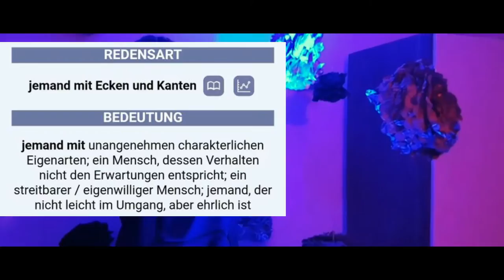Zer0 vs. MC Rammler RR (prod. by Ihaksi) - RRT Semi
Lyrics:

Zero, Sero? Griechen, kriechen?
mit sonem scheiss wollt ihr mich besiegen?

Macht in der Schule..nochmal ein Praktikum
Das grenzt ja schon fast an sprachvergewaltigung
Klenerfreestyle

Hook 1

Entleer meine Glock und beende deine show
Z zu dem o besetze den Thron

Nenn mich Hartzer denn ich bring dich ohne Arbeit um
Ich seh mich in der runde nur nach guten punchlines um

Jeah ich beend deine Show
Z zu dem o wack sind deine flows

Denk mal nicht dass du mir meine Show stehlen kannst
Weil du selbst in deiner fucking hook flowfehler hast

Part 1

Ich würd niemals dran denken den Hurensohn zu loben
Ja die nuller stürzen denn alles gute kommt von oben

Denkt nicht dass mit hartzerlines eine Problemsache aufzieht
Nennt mich arm doch wisst nicht mal wie ne moetflasche aussieht

Es ist der radikale king der deine Barrikaden bricht
Ey Null ist das Produkt wenn zero mal dein Halbfinale nimmt

Man sieht seit den qualiparts du findest kuscheltiere geil
Finale mit mir wäre aller höchstens Ungezieferfrei

Ah guck wie ich deine kleine Welt verwüste
Was Fremdenfeindlich ich krieg sogar negaküsse

Ja Englisch ist schwierig das lernst du so nie
Ist das dein Ernst junge ZEROtonin?

Die konstruierte rotze line war irgendwie cringe
Dir fehlt das nuttensohn weil du ein dirnenkind bist?

Auch bei guten Videos sind deine fotzen ugly
Weil die nichtmal mit messern in sich Gestochen scharf sind

Hook 2

Entleer meine Glock ich beend deine Show

Nennt mich Hartzer denn ich bring euch ohne Arbeit um

Oh Jeah ich beend deine show

Asy was du mit deinen lines für ein  trashshit kickst
Solche billigreime ich zeige dir was Technik ist

Part2

Ich Pump die akaladungen in polocardigans
Und du gleichst abstrakten abwandlungen von homosapiens
Den fick mit pogromartigen Praktiken soloartisten
Und mache daraus holographische fotoansichten
Für mein Wohnzimmer
Ich bin mir mittlerweiln todsicher
Noch ein guter name für euch wäre Mc flowfehler

Ich lass euch Wacken pisser auch nicht länger am leben
Man kann nur deine flowfehler nicht an Händen abzählen

Mit den billigreimen wirst du fotze versagen
Ich bin zwar kein schmied doch wirst Trotzdem geschlagen

Hier hat keiner in parts nach Beratung verlangt
Trage schwarz weil man das bei bestattung'n so macht

1 Punch aus dir tropft gallertartiger schleim
Dann ist asy am schrein wien japanischer geist

Ein punch und es platzen die Magenarterien
Höchstens sind deine fronts so arm (Arm=Kürzel von Armenien)wie Armenien

Hook 3

Z zu dem ich besetze den Thron

Hast krass recherchiert wie man  im Video sieht
Bitest sogar hook und q line von incomplete

Du lappen gehst ihn Deckung wenn ich  Schiesseisen Pulle
Den scheiss den mein Name markiert ist deine runde

Part 3

Wie soll man sich bei Gegnern motivieren
Die mit kaum Arbeit in hooks und musikalisch und technisch von andern rappern profitieren

Willst trophäen obwohl du so deine Textzeilen flowst
Du kriegst höchstens von mir dimas zweckreimaward

Bin der kompletteste rapper und lässig erschiess- ich/
drehe mich um Kreis weil raptechnisch am Ziel bin

Für dich sind harte Eloquente texte nurn Traum
Für dich setzt Persönlichkeit wohl schlechtes Rappen voraus

du bringst in den pussy tracks nur komplimente zustande
Was für glashaus du sagst ich hab keine Ecken und Kanten

Für mich hast du bis lang noch keinen Battlepart gekickt
Du kleiner pisser hast ja sogar noch mehr zähne als Gesicht

Holst dir tausende leute ran bei dein'n weiteren parts
Zeigst so viele Gesichter weil du kein eigenes hast

Und zeigst direkt dass du alleine Langweilst du fotze
bringst nen ganzen 3. Part um 3 punchlines zu droppen

Hook4

Die q line war weak und das wisst ihr auch
Ich bin in mil(o)und mach von ihr ein Viertel aus

wie bei euch der Flow und die punches versagen
So was wie euch wollen wir im Finale nicht haben!

MiLo toka craw kicken die Zeilen Bitch
Was macht dich denn aus wenn du alleine bist?